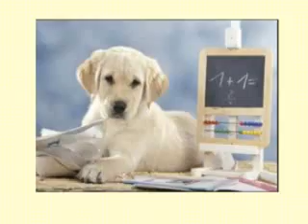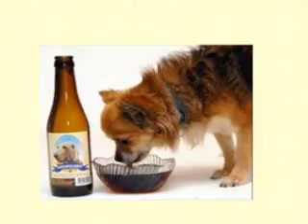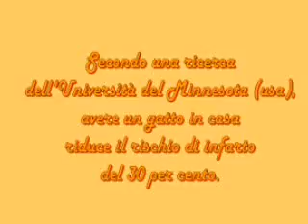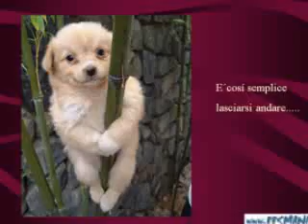Los cachorros - Animales tierno y simpático.....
Cuccioli - Animali teneri e simpatici .